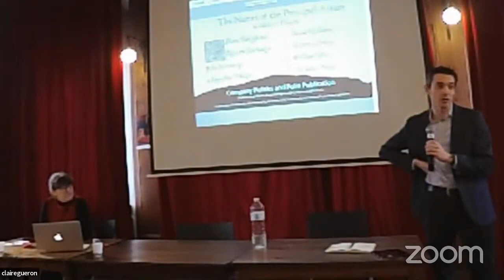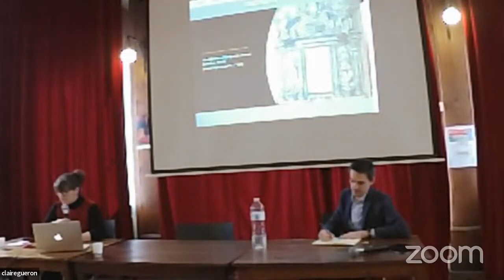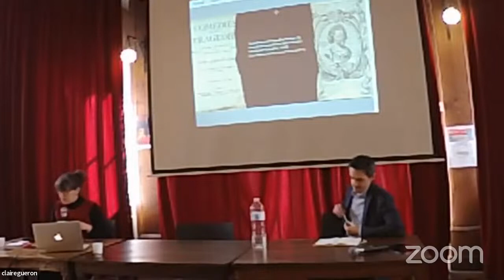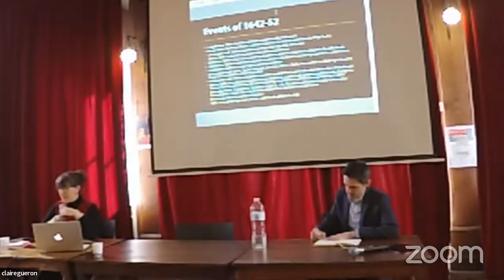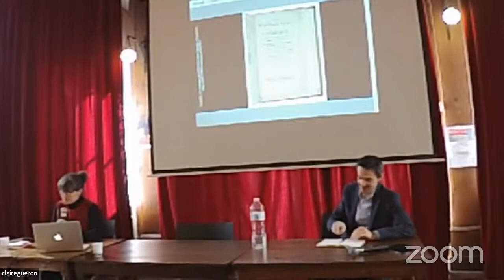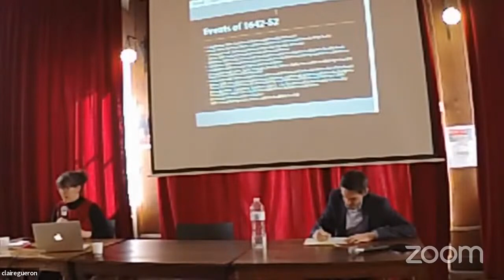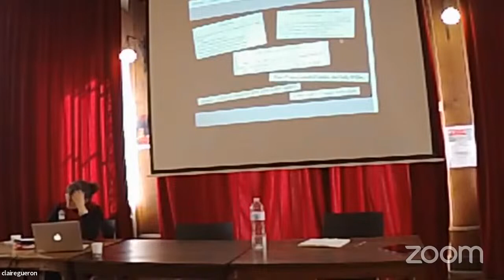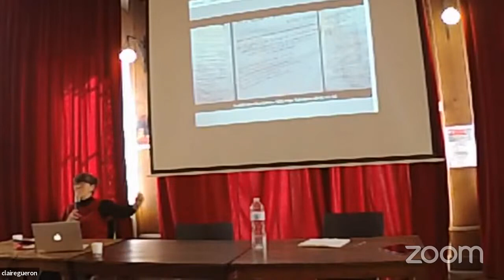Plenary Address 2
Lucy Munro (King’s College London) “Company Politics and Folio Publication”